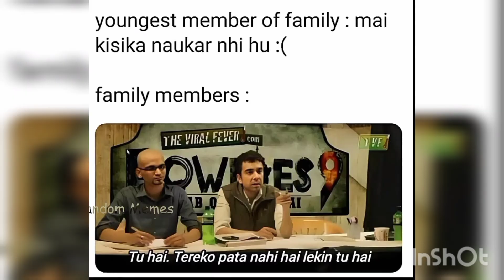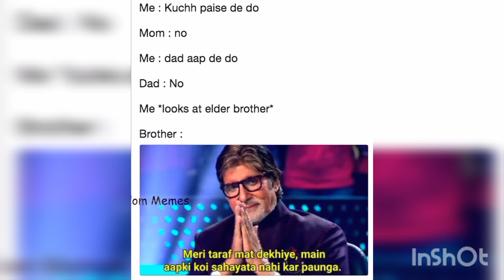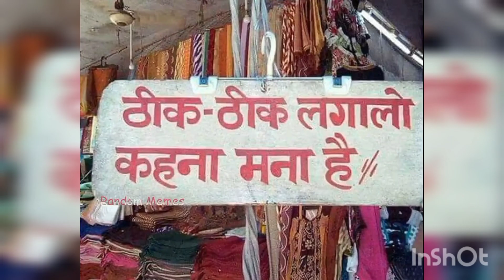Relatable memes|funny memes|Students memes|Hilarious memes|Indian memes😂😂